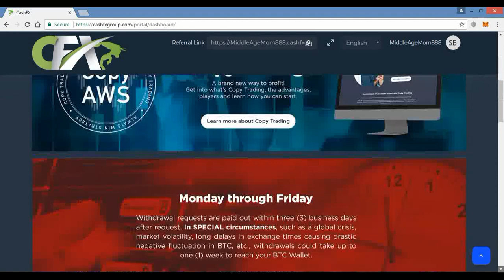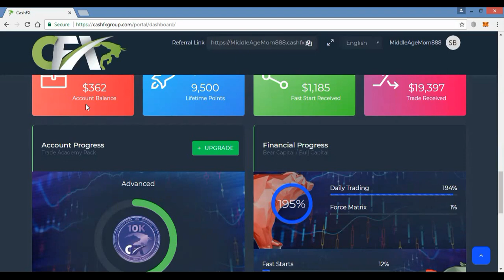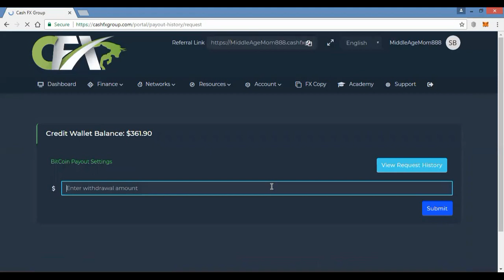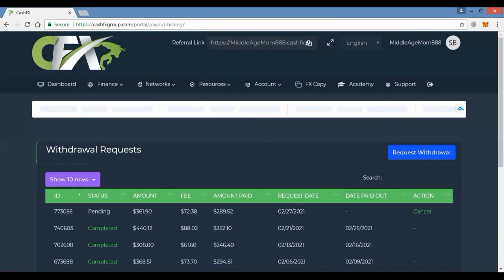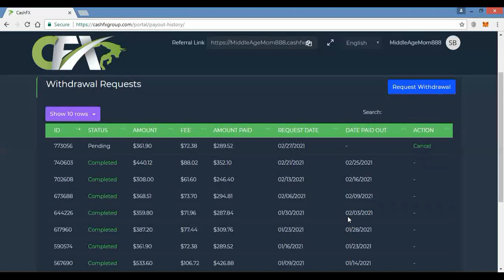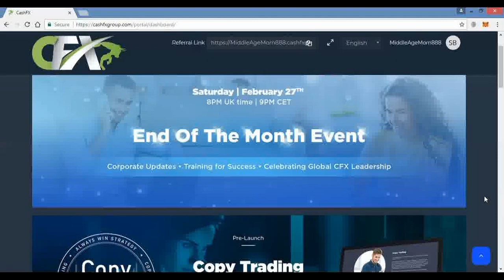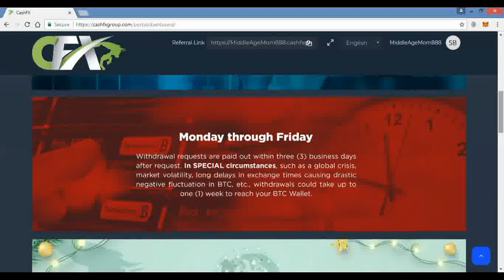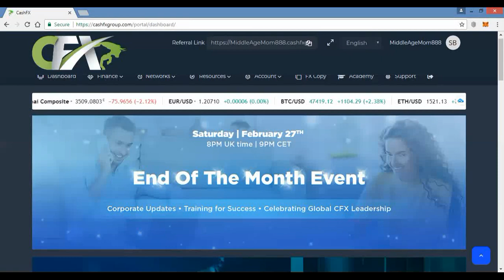Cash FX Update 2/27/2021-My Time With Cash FX Is Ending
But please whatever you decide to do, please make sure to do your own due diligence!

In this video I talk about Cash FX, and how it is another Cash FX week for me but it's coming to an end...

I do get a referral fee if you use my link.

BTC:
1HaPJmhUn4FM446yqZn6QUbRhd5ksw8EaU
ETH:
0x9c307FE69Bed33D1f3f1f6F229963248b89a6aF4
LTC:
LWXdCgQ8cNfA3msettu5hjSQtKoRBFtRpG